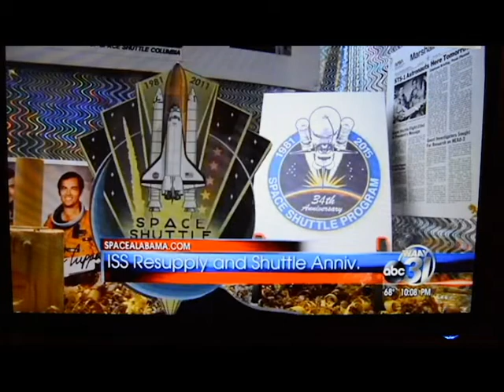STS 1 anniversary video Scott Shuttleman Phillips featured